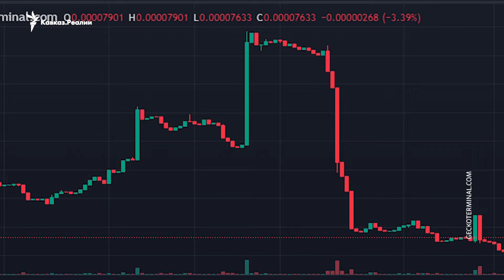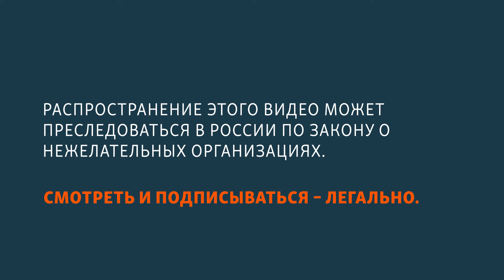Кадыровского бойца UFC заподозрили в мошенничестве | НОВОСТИ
Сразу после наплыва инвесторов деньги были выведены, а криптовалюта рухнула на 96%. Чимаев и его менеджер отрицают подозрения.